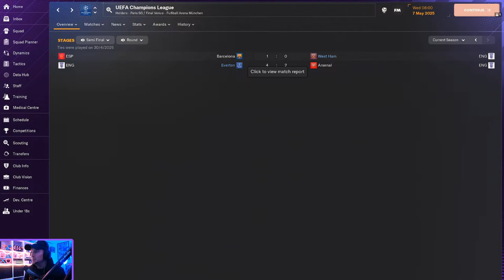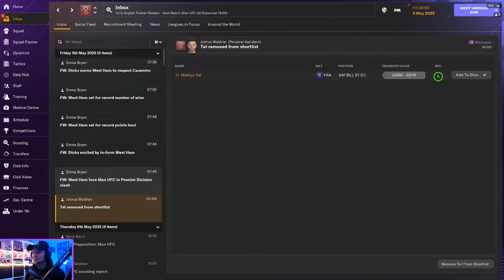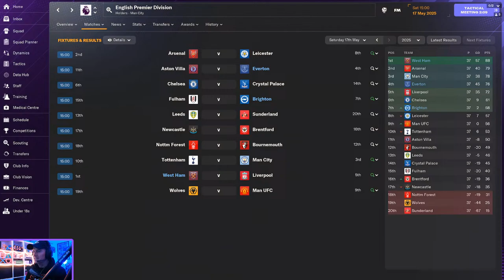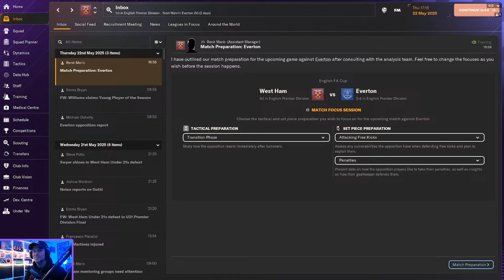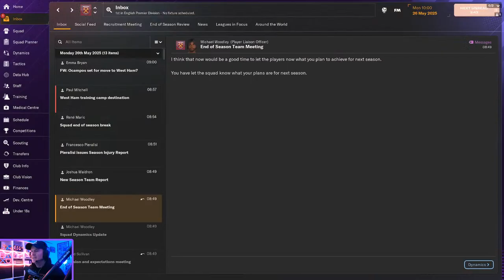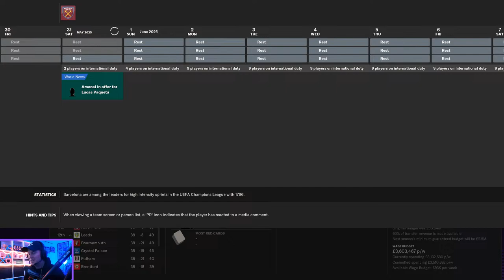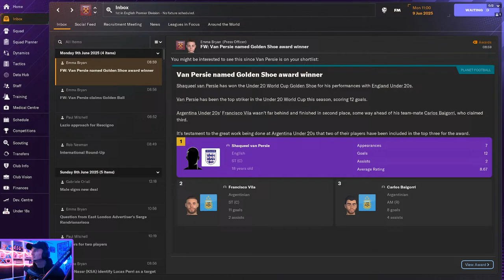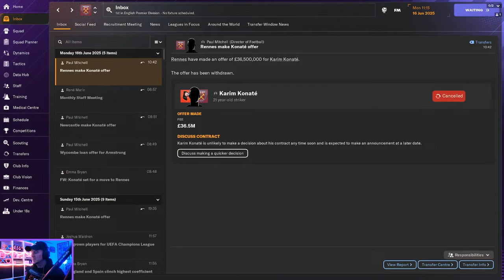Multiplayer Night Premier League End of Season 2 | Kent Vs Bruno Vs Robert